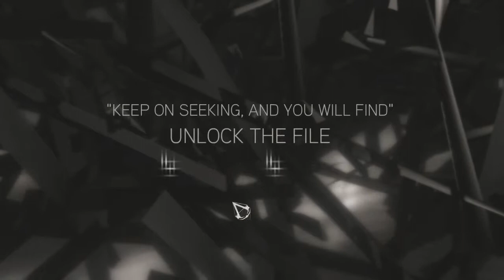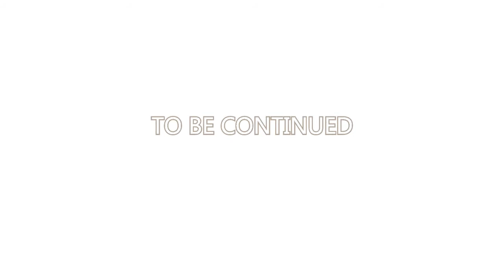Caran plays: Assassin's Creed II [Part 5]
Hello again :3

I took a little break last week to play The Last of Us. I didn't want to make a let's play of it but I really wanted to play it and so I did.
But AC II is back now! Enjoy!